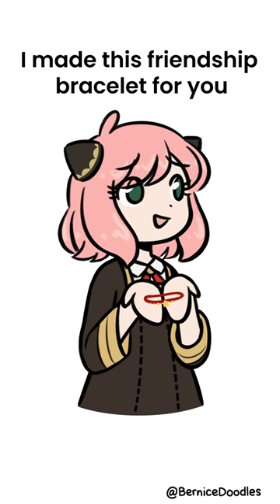anya making a lil stella star friendship bracelet for damian 🥹⭐️ !!